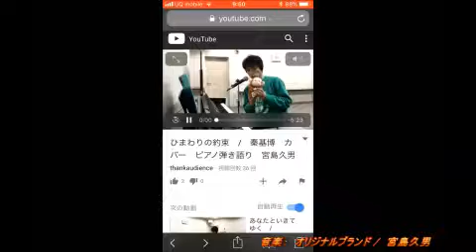初心者のあなたでも必ず作曲できるその手順と方法とは / 宮島久男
メルマガ登録 お願いします。

登録いただくと、宮島久男の最新アルバム 「HEART　STRINGS」
から全12曲をお届け、最新情報や製作秘話も随時配信して行きます。